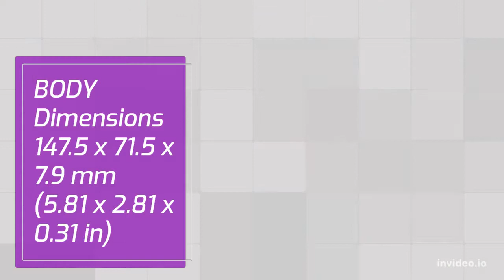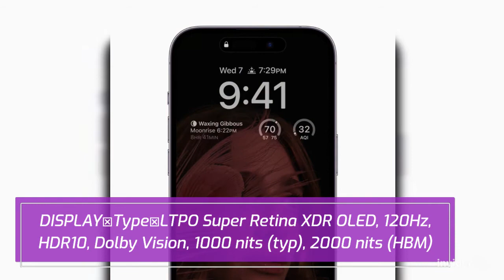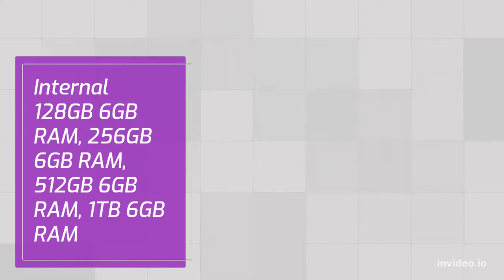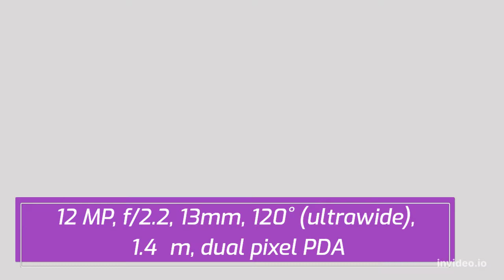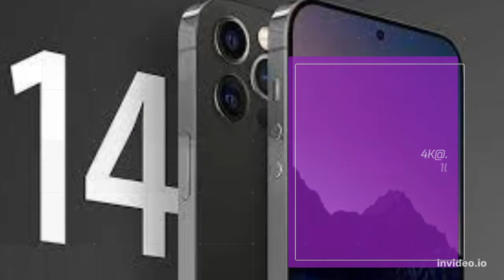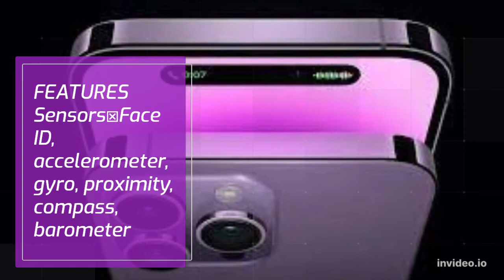Introducing IPHONE 14 PRO MAX |APPLE 2022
Introducing Dynamic Island on iPhone 14 Pro | Apple.
iPhone 14 Pro and iPhone 14 Pro Max coming soon.

Welcome to a shape-shifting, multitasking, head-turning, game-changing iPhone experience. Dynamic Island blends fun and function like never before, consolidating your notifications, alerts, and activities into one interactive place. It’s integrated throughout iOS 16 — and can work with all kinds of apps — to seamlessly surface what you need, right when you need it.

iPhone 14 Pro and iPhone 14 Pro Max are subject to FCC rules as well as consumer protection, contractual, and other provisions of federal or state law. It cannot be sold or delivered until the FCC’s authorization process is complete.